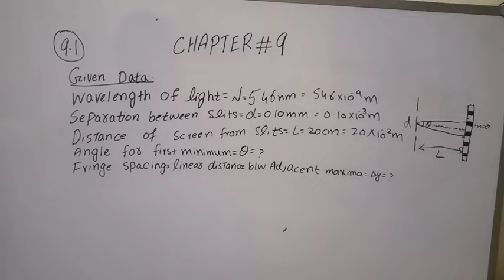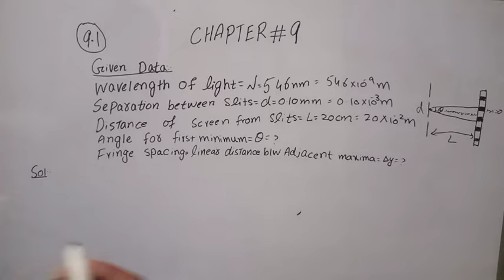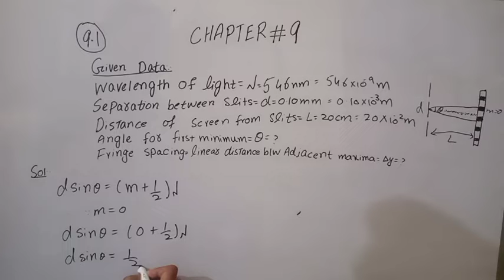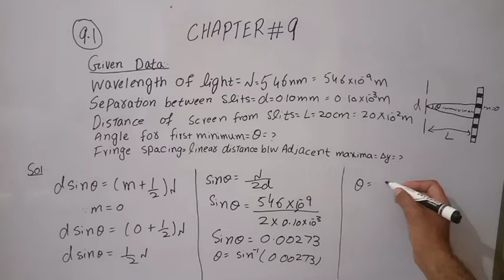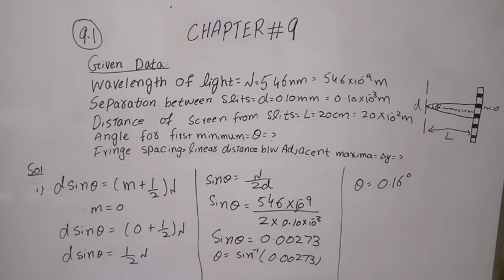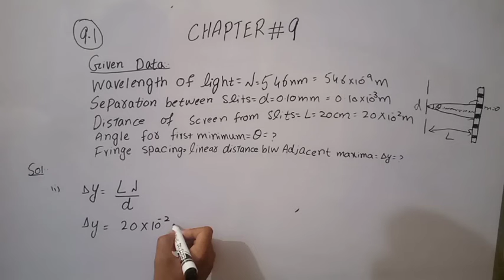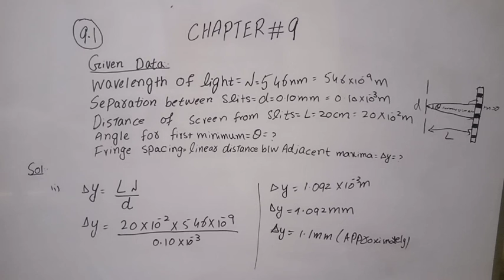Numerical #9.1 | chapter#9 | 11_th class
First year numericals | chapter#9 | numerical problem 9.1 | physics world